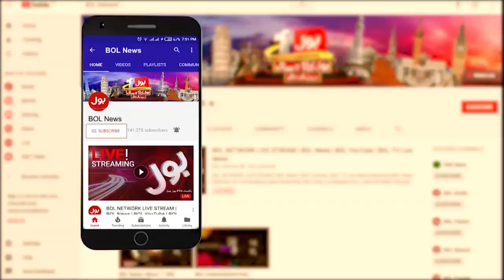Ab Baat Hogi with Faysal Aziz Khan Full Episode | 7th March 2020 | BOL News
SBCA Ka rishwat lena kon zimadar?
Karachi ko lawaris kiyon kiya Jaraha hai?
Karachi se Sindh hukumat ko itni nafrat kiyun?
Ab Baat Hogi with Faysal Aziz Khan